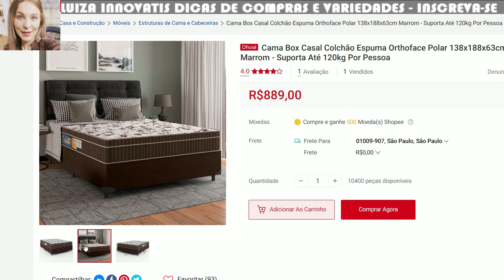CAMA BOX CASAL COLCHÃO ESPUMA ORTHOFACE POLAR 138X188X63CM MARROM - SUPORTA ATÉ 120KG POR PESSOA